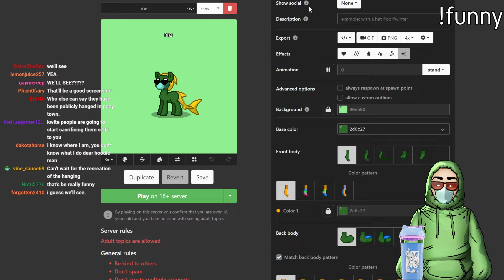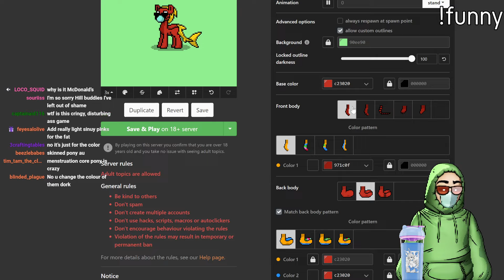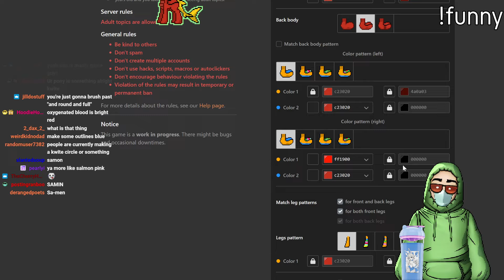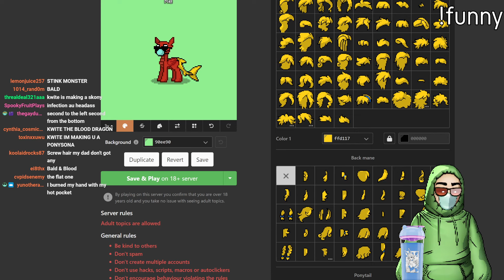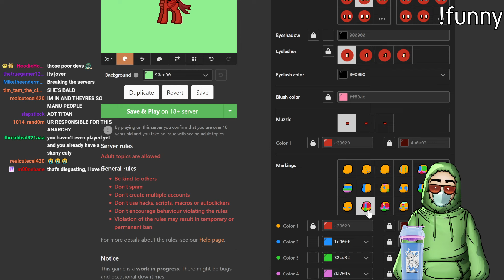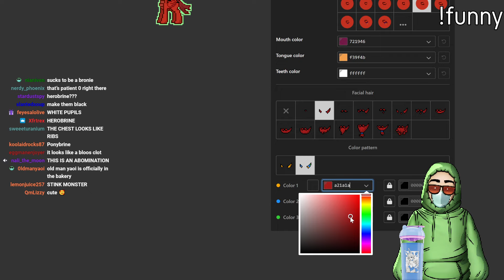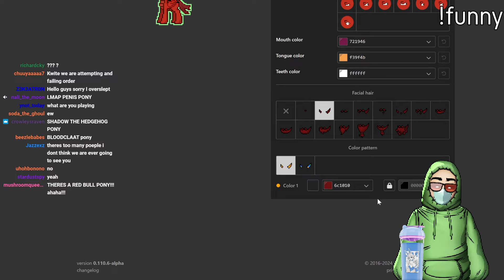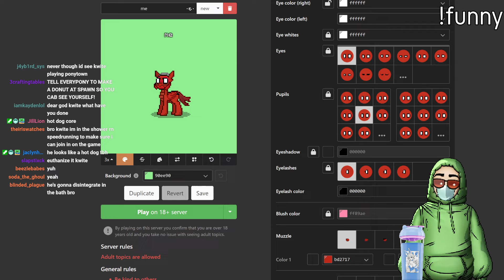Kwite plays Pony Town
You can find Kwite LIVE Monday Wednesday, and Friday over on Twitch.tv/kwite at 8pm EST 5pm PST or 1am BST

All ownership of these streams belongs to Kwite. This is a unofficial 3rd party run channel and what I say does not reflect Kwite's views.

Original title: Playing 18+ Pony Town because apparently that exists